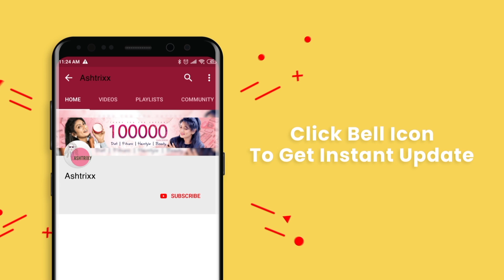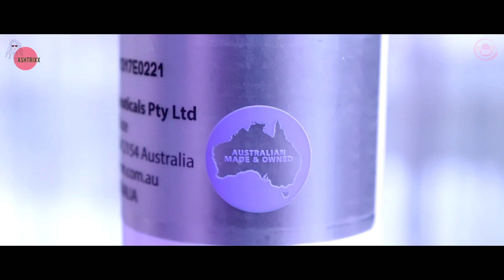MY PRE-BRIDAL AND CURRENT HAIR CARE ROUTINE || Ashtrixx